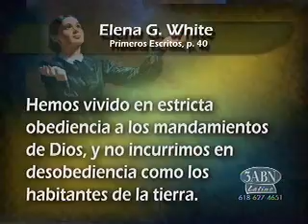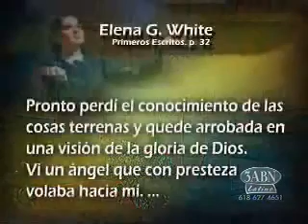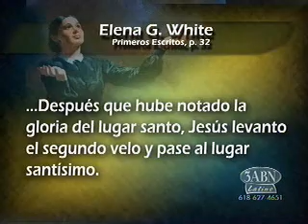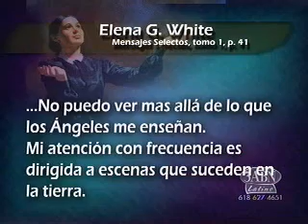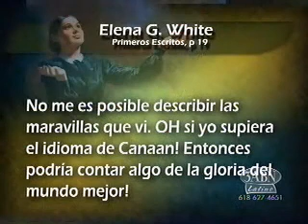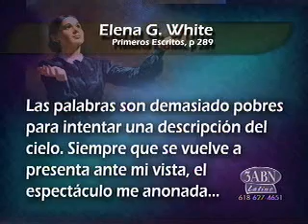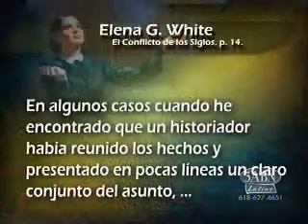Dos libros Apocalipticos Bohr 3 de 5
VISIÓN DEL AMOR DEL PADRE
La fe embargaba ya mi corazón. Sentía inexplicable amor hacia Dios, y su Espíritu me daba testimonio de que mis pecados estaban perdonados. Mudé la opinión que tenía acerca del Padre. Empecé a considerarle como un padre bondadoso y tierno, más bien que como severo tirano que forzase a los hombres a obedecerle ciegamente. Mi corazón sentía un profundo y ferviente amor hacia él. Tenía por gozo el obedecer a su voluntad; y me era un placer estar en su servicio. Ninguna sombra obscurecía la luz que me revelaba la perfecta voluntad de Dios. Sentía la seguridad de que el Salvador moraba en mí, y comprendía la verdad de lo que Cristo dijera: "El que me sigue, no andará en tinieblas, mas tendrá la lumbre de la vida." Juan 8: 12.
Mi paz y dicha formaban tan marcado contraste con mi anterior melancolía y angustia, que me parecía haber sido rescatada del infierno y transportada al cielo. Hasta podía alabar a Dios por el accidente que 31 había sido la desgracia de mi vida, porque había sido el medio de fijar mis pensamientos en Dios. Como por naturaleza yo era orgullosa y ambiciosa, tal vez no me habría sentido inclinada a entregar mi corazón a Jesús, a no haber sido por la dura aflicción que, en cierto modo, me había separado de los triunfos y vanidades del mundo.
Durante seis meses, ni una sombra obscureció mi ánimo, ni descuidé un solo deber conocido. Todos mis esfuerzos tendían a hacer la voluntad de Dios, y a recordar de continuo a Jesús y el cielo. Me sorprenden y arrobaban las claras visiones que tenía acerca de la expiación y obra de Cristo. No intentaré explicar más en detalle las preocupaciones de mi mente; baste decir que todas las cosas viejas habían pasado, y todo había sido hecho nuevo. Ni una sola nube echaba a perder mi perfecta felicidad. Anhelaba hablar del amor de Jesús; pero no me sentía en disposición de entablar conversaciones triviales con nadie. Mi corazón estaba tan lleno del amor de Dios, y de la paz que sobrepuja todo entendimiento, que gustaba de meditar y orar.
DANDO TESTIMONIO
La noche después de recibir tan gran bendición, asistí a la reunión adventista. Cuando a los seguidores de Cristo les llegó la vez de hablar en su favor, no pude permanecer en silencio, sino que me levanté para referir mi experiencia. Ni un solo pensamiento acudió a mi mente acerca de lo que debía decir; pero el sencillo relato del amor de Jesús hacia mí fluyó libremente de mis labios, y sintióse mi corazón tan dichoso de verse libre de sus ataduras de tenebrosa desesperación, que perdí de vista a las personas que me rodeaban y parecióme estar sola con Dios. No encontré dificultad alguna en expresar mis sentimientos de paz y felicidad, sino por las lágrimas de gratitud que entrecortaban mis palabras.
El pastor Stockman estaba presente. Me había visto poco antes en profunda desesperación, y al ver 32 ahora subvertida mi cautividad, lloraba de alegría conmigo y alababa a Dios por esta prueba de su misericordiosa ternura y cariñoso amor.
No mucho después de recibir tan señalada bendición, asistí a una reunión en la iglesia de que era pastor el Sr. Brown. Se me invitó a referir mi experiencia, y no sólo sentí gran facilidad de expresión, sino también dicha, al relatar mi sencilla historia del amor de Jesús y el gozo de verme aceptada por Dios. Según iba hablando con el corazón subyugado y los ojos arrasados en lágrimas, mi alma parecía impelida hacia el cielo en acción de gracias. El enternecedor poder de Dios descendió sobre los circunstantes. Muchos lloraban y otros alababan a Dios. Se invitó a los pecadores a que se levantaran a orar, y no pocos respondieron al llamamiento. Mi corazón estaba tan agradecido a Dios por la bendición que me había otorgado, que deseaba que otros compartieran este sagrado gozo. Mi ánimo se interesaba profundamente por quienes pudiesen creerse en desgracia del Señor y bajo la pesadumbre del pecado. Mientras refería mis experiencias, me parecía que nadie podría negar la evidente prueba del misericordioso amor de Dios, que tan maravillosa mudanza había efectuado en mí. La realidad de la verdadera conversión me parecía tan notoria, que procuré aprovechar toda oportunidad de ejercer mi influencia en mis amigas para guiarlas hacia la luz.